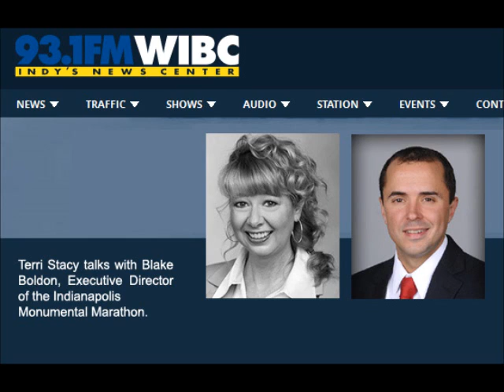Blake Boldon interview with WIBC Terri Stacy - Indianapolis Monumental Marathon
Executive Director of the Indianapolis Monumental Marathon, Blake Boldon, speaks with Terri Stacy of WIBC on the 2014 event.